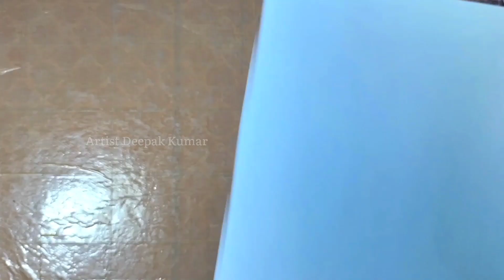How to Draw Lord Buddha with Colour Pencils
How to Draw Lord Buddha with Colour Pencil, Drawing of Lord Buddha with Colour Pencil

In this video I show you  how to draw Lord Buddha Drawing with Colour Pencil.

Drawing
Art
How to draw
Lord Buddha
Drawing tutorial
Outline tutorial
Grid method drawing
Portrait drawing
Portrait drawing tutorial of Mother's Day
Pencil sketch

Hello Friends,
Yeh Video Aapko Kaisa Laga
Please🙏 Comment Karke Batana.